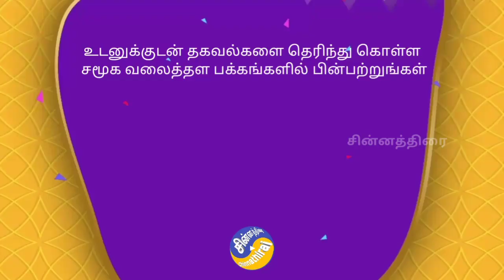Vaidheki Kaathirundhaal Stopped?! | Vijay TV serials New Timings From February 7 | chinnathirai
வைதேகி காத்திருந்தாள் முடிவு?!
இனி புதிய நேரத்தில் விஜய் டிவி தொடர்கள்
Vaidheki Kaathirundhaal Stopped?! | Vijay TV serials New Timings From February 7 | Senthoorapoove | Thendral vandhu Ennai Thodum | chinnathirai